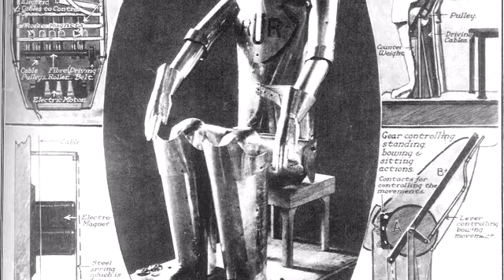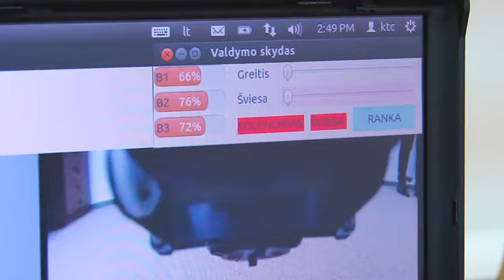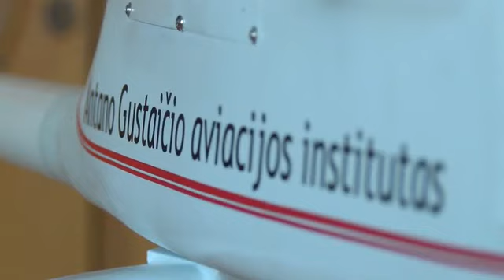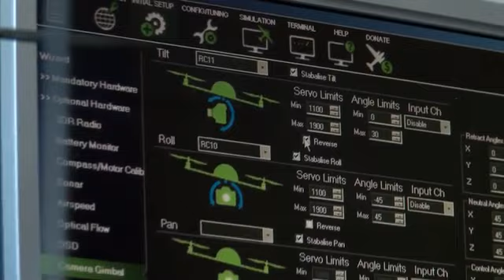„Mokslo ekspresas“ - Robotikos ateitis, protingesni už mus